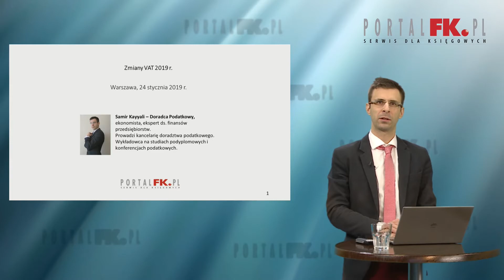PortalFK.pl zwiastun szkolenia: VAT 2019 – nowe przepisy i planowane zmiany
Zwiastun szkolenia na temat zmian w VAT 2019 oraz planowanych zmian.
Prowadzący: Samir Kayyali